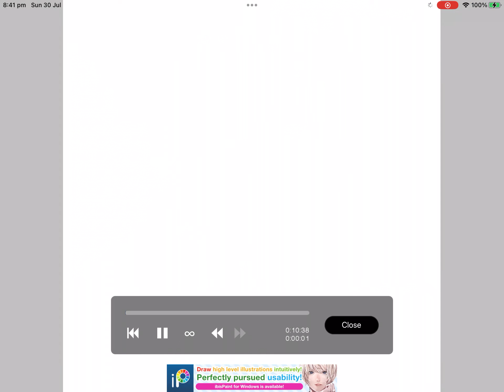Draw me and faker picture.